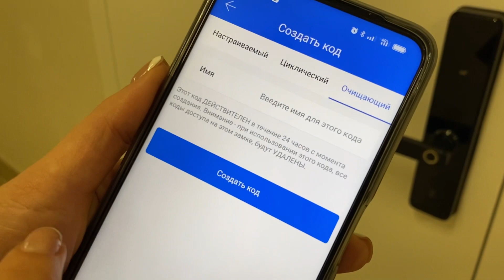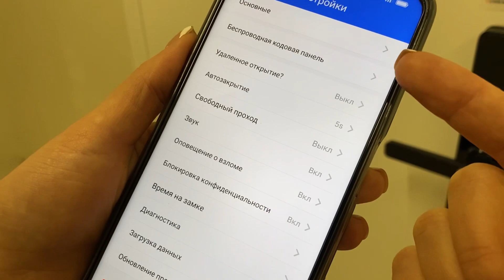Обзор умного замка Fantom X5 на входной двери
Как выглядит электронный замок, как открыть его и нюансы монтажа смотри в видео! 👆